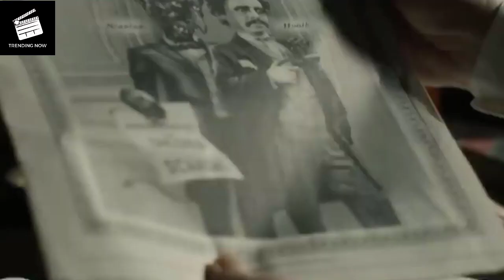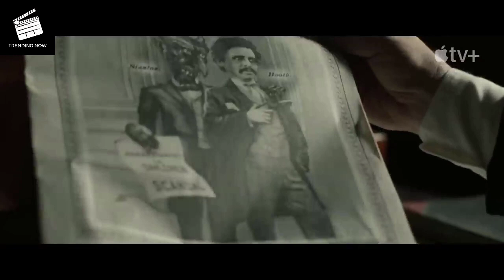Manhunt Trailer Unravels 12 Day Chase 2024 Trending Now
New Manhunt Trailer Unveils Lincoln's Killer Chase!

Check out the trailer for Manhunt, a new series coming to Apple TV+! It's all about the 12-day chase for the person who killed Abraham Lincoln.

Manhunt is based on a bestselling book by James L. Swanson. It's a thrilling show that delves into one of history's most famous crimes. The series dives deep into the hunt for John Wilkes Booth after he assassinated President Lincoln.

When and who is in Manhunt?

The show premieres globally on Apple TV+ with the first two episodes on March 15, 2024. After that, new episodes come out every Friday until the finale on April 19, 2024.

Manhunt stars Tobias Menzies, Anthony Boyle, Lovie Simone, Will Harrison, Brandon Flynn, Damian O'Hare, Glenn Morshower, Patton Oswalt, Matt Walsh, and Hamish Linklater. It's created by Monica Beletsky, who's known for her work on Fargo and The Leftovers.

The series is produced by Apple Studios and co-produced by Lionsgate Television, with many talented people involved in making it happen.

Get ready for a thrilling ride as Manhunt uncovers the gripping story behind Lincoln's assassination!